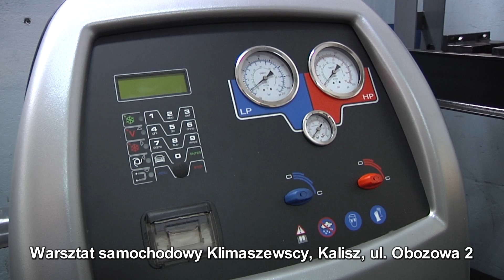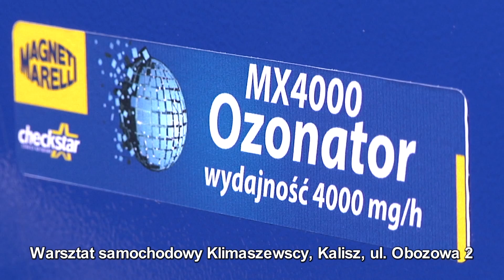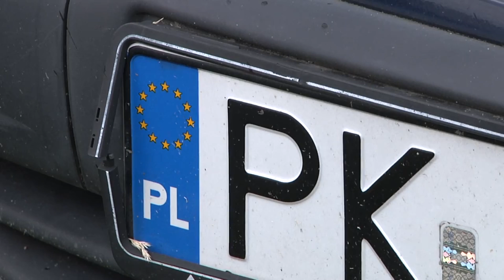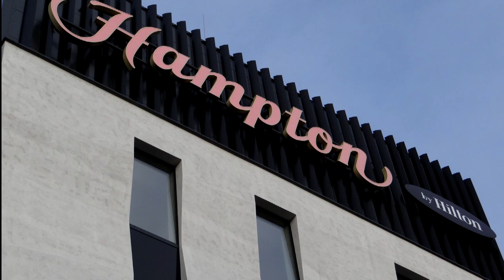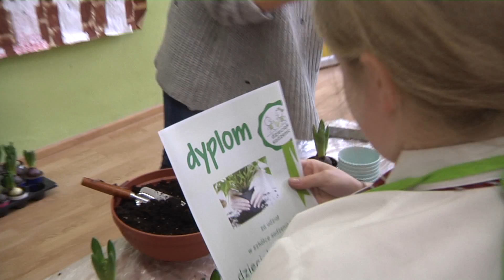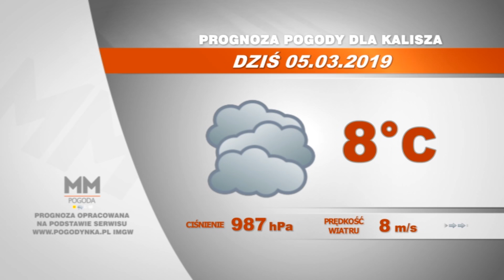5 marca 2019 - Magazyn Miejski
Czy jest szansa by z kaliskich ulic zniknęły wraki starych samochodów? Nowy przepis daje większe możliwości by usunąć pojazdy, które od miesięcy a nawet lat zajmują cenne miejsca parkingowe a przy okazji szpecą nasze miasto. Zajrzymy także do kaliskiego schroniska. Sprawdzimy czy nowy kierownik i wolontariusze znaleźli wspólny język. Powiemy też o internetowym oszuście, który brał pieniądze, ale już oferowanego przez siebie towaru nie wysyłał. Powiemy dlaczego spacerując ulica Chopina warto spojrzeć do góry. A na koniec będzie o mocy, której szukali w sobie kaliszanie.